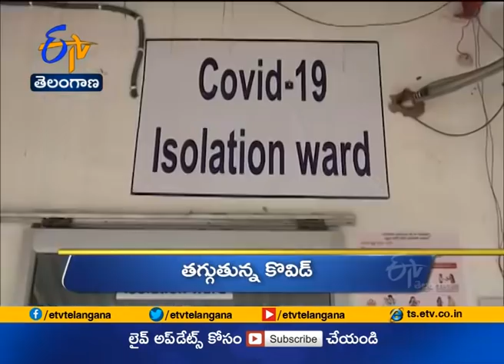10 AM | Ghantaravam | News Headlines | 26th Oct 2020 | ETV Telangana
10 AM | Ghantaravam | News Headlines | 26th Oct
2020 | ETV Telangana